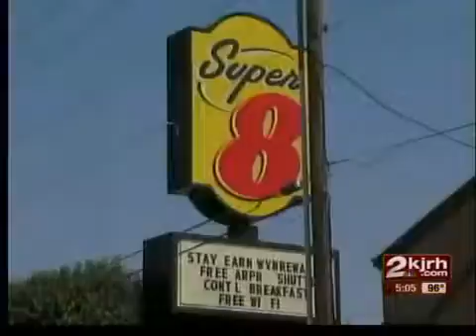TPD Chief works to rebuild trust